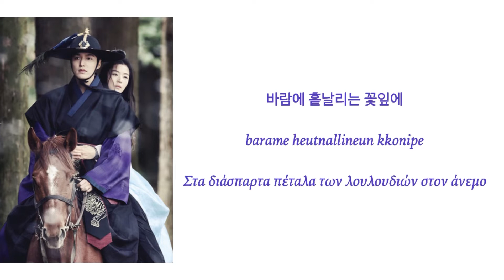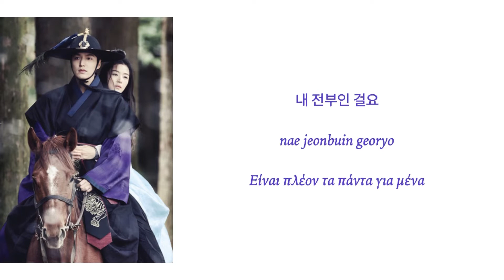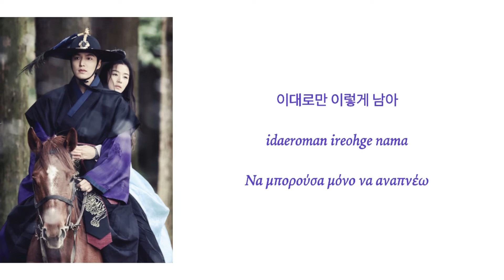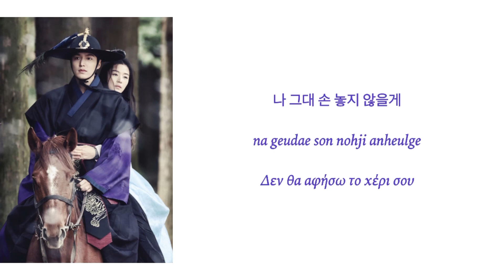Lee Sun Hee - WindFlower (“The Legend Of The Blue Sea” OST part 2 [Han/Rom/Greek Lyrics]